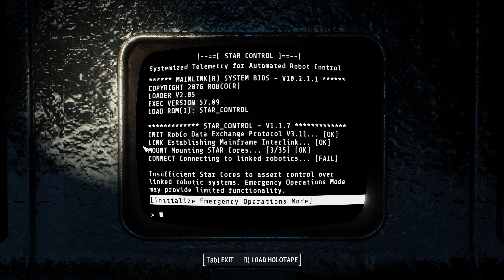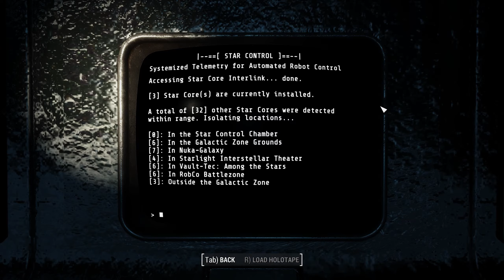Nukatrons are SCARY now - Fallout 4 Horizon 1.9 - Part 130 - [Desolation Mode + Permadeath]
What is Horizon: Survival Mode Expanded?
Horizon is a large scale overhaul of Fallout 4 that rebalances and expands the gameplay from the ground up. It contains thousands of changes, redesigned systems, and new additions to very carefully balance everything together. The goal of this mod is to create a more challenging and immersive experience.

Horizon adds new difficulties and challenges to Fallout 4 survival mode, which ultimately makes it a much more immersive experience. Difficulty can be selected during mod installation and increases incoming damage on the player. Desolation mode adds another layer of difficulty.

For more information about Horizon, check out the documentation on the mod page and/or ask on their Discord!